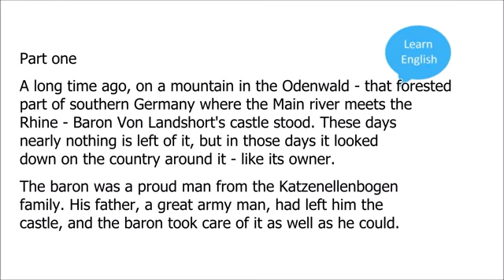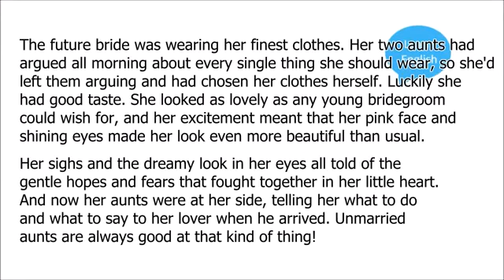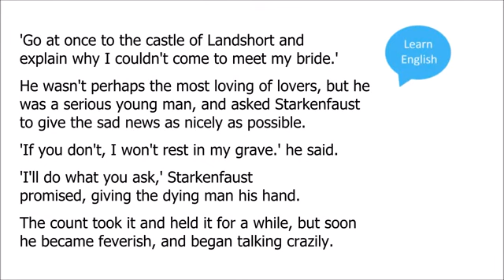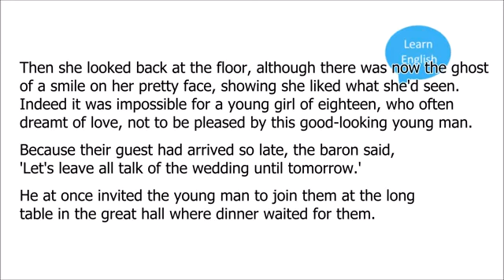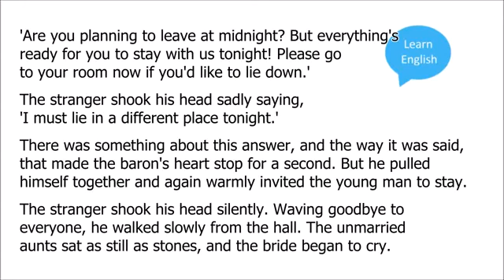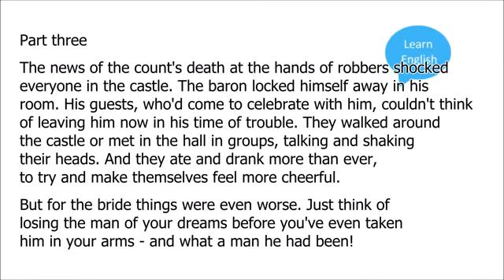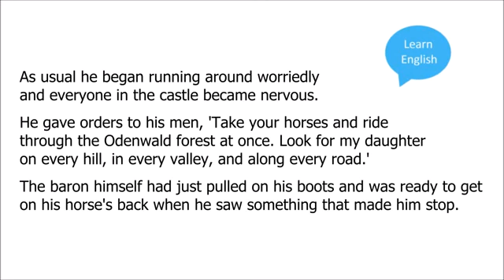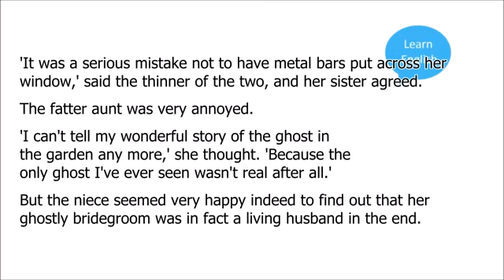Learn English Through Story. The Ghosty Bridegroom